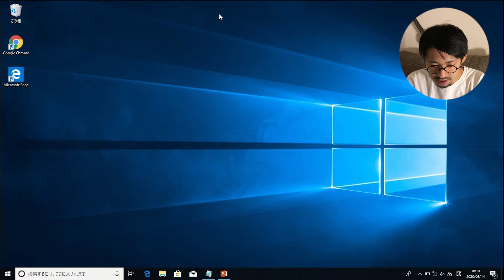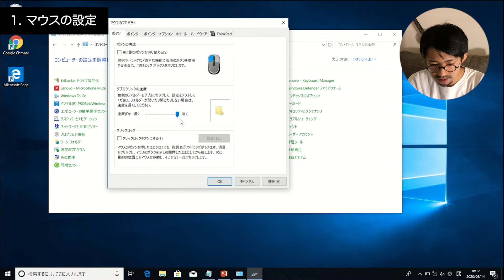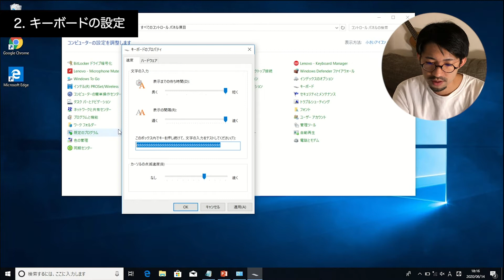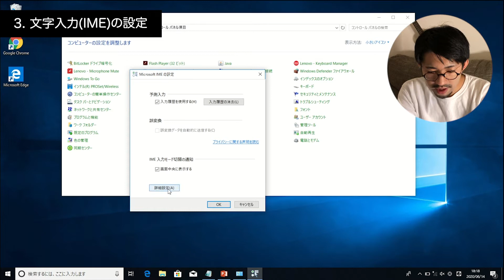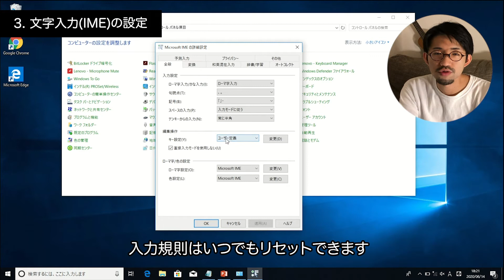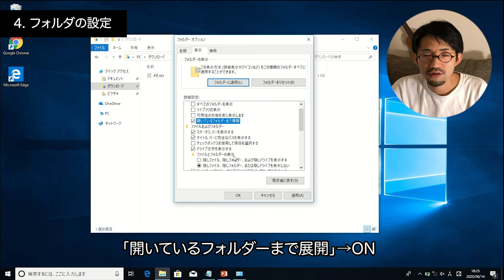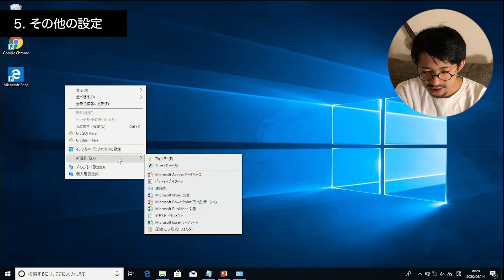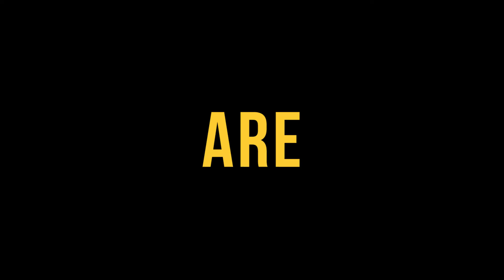[徹底解説]Windows10を快適に使うおすすめ初期設定15選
■紹介した設定
マウス（1:20 ~ ）
　コントロールパネル - マウス
　　ボタンタブ - ダブルクリックの速度をMAX
　　ポインタオプションタブ - 速度をMAX
　　ポインタオプションタブ - "Ctrlキーを押すとポインターの位置を表示する"にチェック
　　ホイールタブ- "垂直スクロール – 一度に次の行数スクロールする"を20に設定
キーボード（3:30 ~ ）
　コントロールパネル - キーボード
　　"表示までの待ち時間"と"表示の間隔"を速く
文字入力（4:50 ~ ）
　プロパティ - 詳細設定 - オートコレクト
　"英字"と"数字"を"常に半角に変換"にチェック
フォルダ（7:25 ~ ）
　"登録されている拡張子を表示"→ON
　"タイトルバーに完全なパスを表示する"→ON
　"暗号化や圧縮されたNTFSファイルをカラーで表示する"→ON
　"開いているフォルダーまで展開"→ON
その他（9:18 ~ ）
　GODMODE
　　新規フォルダーを作成
　　フォルダー名を「GodMode.{ED7BA470-8E54-465E-825C-99712043E01C}」にリネーム

■コメント
ITシステム会社勤務の僕が生産性がUPするWIndows10の設定項目をご紹介します。
どれも簡単に設定できるものですので、この動画を観ながら設定いただいて、快適なお仕事ライフを実現いただければ嬉しいです。
この動画に対するコメントやリクエストお待ちしております。

[失敗しない]お祝い/お別れ時の鉄板プレゼント3選（誕生日会・送別会）